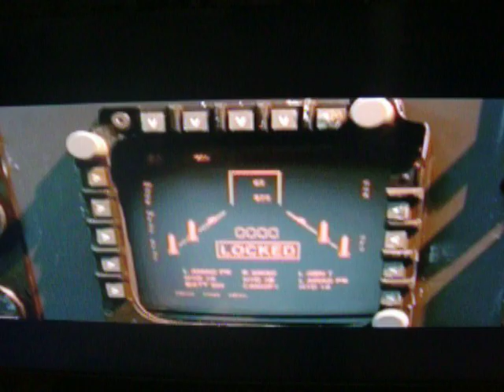Independence Day Fire At Will